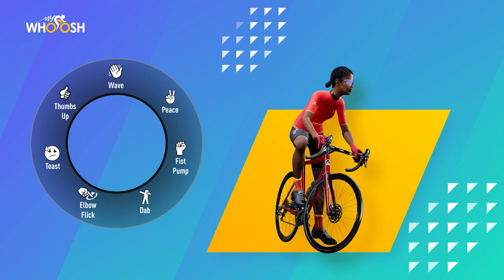Introducing New Emotes Feature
🙌🥳 Express yourself like never before while cycling in MyWhoosh worlds. 🌍🚴‍♂️